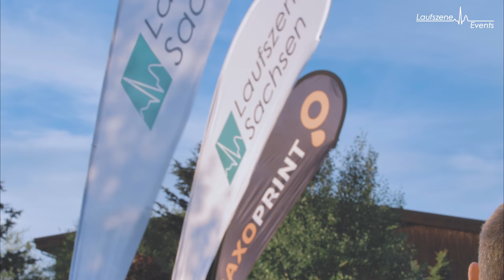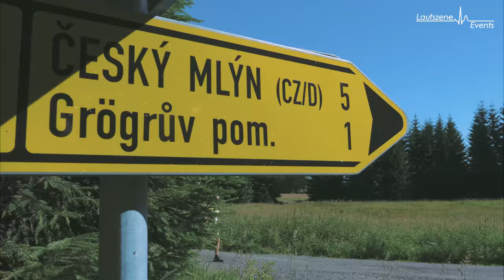5. SachsenTrail 2018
Faszination SachsenTrail – außergewöhnlich, ausverkauft und ganz sicher ein ganz besonderes Trailevent 🌿💚

Trailrunning ist mehr als Laufen – und der SachsenTrail ein ganz besonderes Erlebnis, das sich immer größerer Beliebtheit erfreut. Erstmals ausverkauft haben die Organisatoren an diesem Samstag vermeldet. Mit insgesamt 1.200 Teilnehmern sind die Starterfelder bei der fünften Auflage des SachsenTrails auf dem Rabenberg so gut gefüllt gewesen wie nie. Und auch die Begeisterung steigt mit jedem Jahr. Aus dem gesamten Bundesgebiet kommen die Läufer ins Erzgebirge – auch diesmal wieder. „Das Trailcenter Rabenberg bietet einfach alles, was das Trailerherz höher schlagen lässt. Es ist immer wieder schön zu sehen, mit welcher Begeisterung die Läufer die Strecken erobern, die sonst für Mountainbiker reserviert sind“, sagt Günter Frietsch von der Laufszene, die 2014 den SachsenTrail sozusagen erfunden und immer weiter entwickelt hat.

So können auch diesmal Punkte für den Ultra-Trail du Mont Blanc, den Klassiker unter den Trails, erlaufen werden. Zudem ist der SachsenTrail eine von fünf Stationen des German Trailrunning Cups.

Was aber die besondere Faszination SachsenTrail ausmacht? Schmale Pfade, steile Anstiege, das Überwinden von Hindernissen, die Freude an der Bewegung und eine atemberaubend natürliche Laufkulisse – inklusive nahezu perfekter äußerer Bedingungen. Das gilt vor allem für die rund 160 UltraTrailer, die sich am frühen Samstagmorgen auf den Weg gemacht haben. 1.810 Höhenmeter verteilt auf 70,3 Kilometer! Und der König auf der Königsdistanz ist einmal mehr Attila Toth. Der Dresdner wiederholt seinen Triumph von 2016 und gewinnt in exakt 6 Stunden und 38 Sekunden. Zweiter wird der Würzburger Marko Gränitz (6:20 Stunden), und den dritten Platz belegt Vorjahressieger Marco Möhler aus Haida (6:33 Stunden). Bei den Frauen ist tatsächlich eine Kanadierin die Schnellste: Karine Travaillaud aus Vancouver siegt in starken 6:45 Stunden vor Sindy Kermer (6:57 Stunden) und Juliane Totzke (6:58 Stunden).

Die meisten Teilnehmer verzeichnen indes Half- und QuarterTrail. Unter den 315 HalfTrailern, die 34,4 Kilometer mit 910 Höhenmetern zu absolvieren haben, sind André Fischer (Dresden, 2:35 Stunden) sowie Anne Gründler (Adelsberg, 3:15 Stunden). Und den QuarterTrail (19 km, 490 HM) entscheiden Ralf Böhm (Chemnitz, 1:28 Stunden) und Lisa Schubert (Adelsberg, 1:42 Stunden) für sich. Schließlich der FunTrail, der mit knapp 300 Höhenmetern auf gut neun Kilometern als perfekter Einstieg ins Abenteuer Trailrunning eignet: Sieger sind André Kirmse aus Falkenau (44:11 Minuten) und Luca Marie Prezewowsky von Pulsschlag Neuhausen (56:38 Minuten). Und die dazugehörigen Erinnerungen und Impressionen eines rundum gelungenen SachsenTrails liefern auch diesmal die Fotografen Moritz Schlieb & Norbert Wilhelmi sowie das Filmteam von Flightseeing 📸

„Trailrunning traumhaft – was ohne die vielen ehrenamtlichen Helfer auf und rund um den Rabenberg nicht möglich wäre. Danke an Euch alle“, betont Günter Frietsch. Auf ein Neues heißt es dann am 6. Juli 2019, wenn der sechste SachsenTrail auf dem Rabenberg gestartet wird. Und die ersten Anmeldungen sind bereits jetzt eingegangen.

Video & Konzeption: Laufszene Events GmbH & FLIGHTSEEING